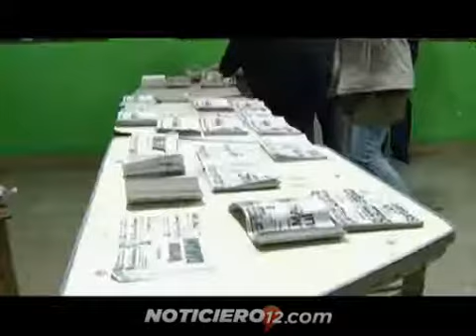Después de las PASO: “Cacho” Bárbaro descarta presentarse como candidato a Diputado Provincial